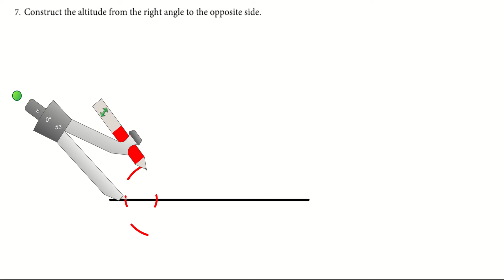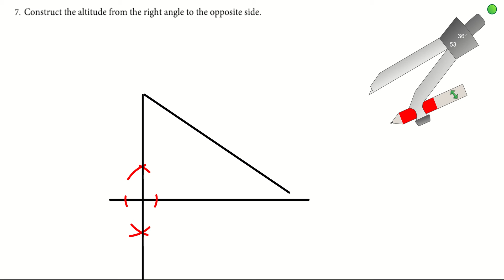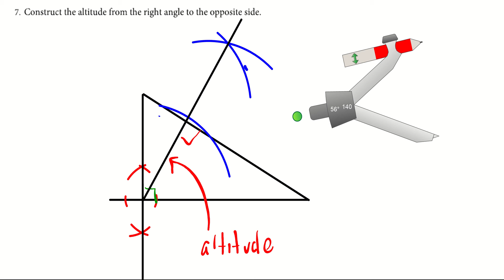3.3.7 Construct an altitude from a right angle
Construct an altitude from a right angle